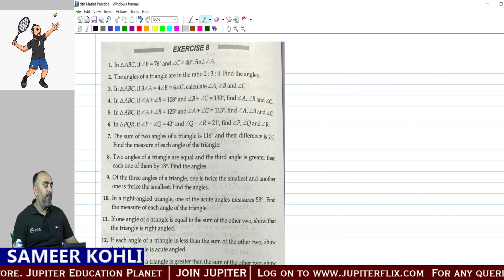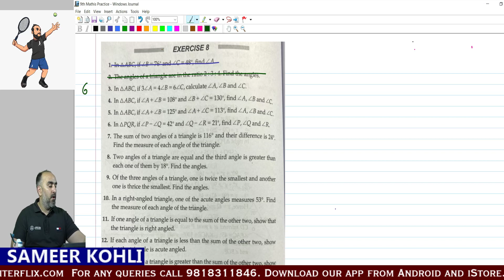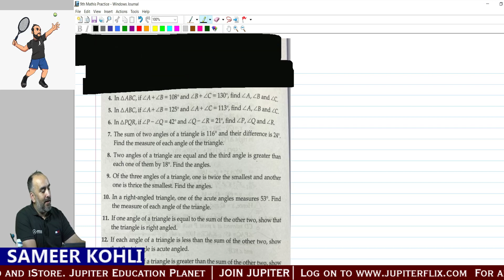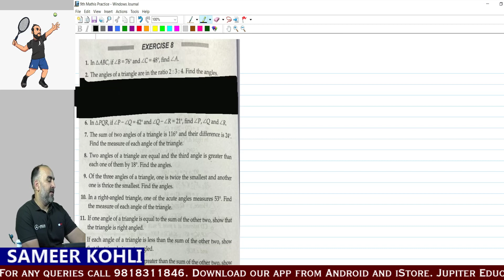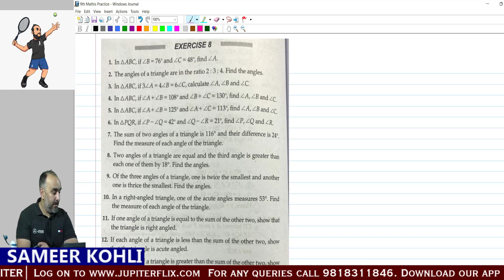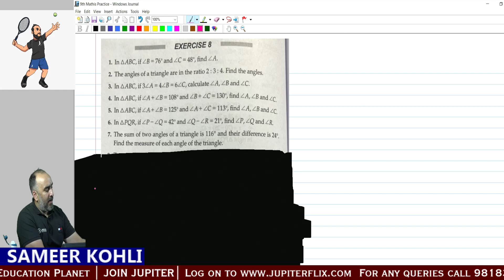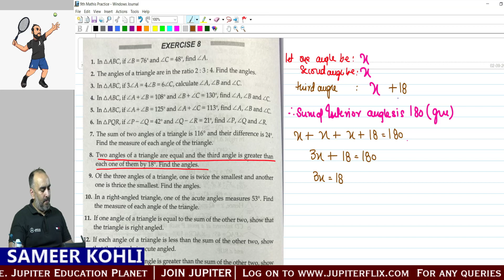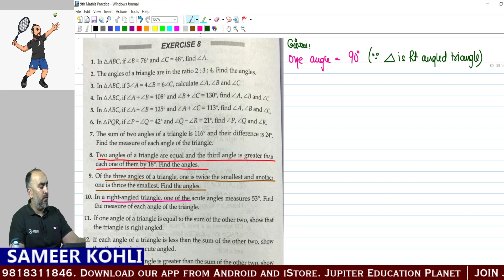Solution of 9 Maths R S Aggarwal Lines n Angles by Sameer Kohli